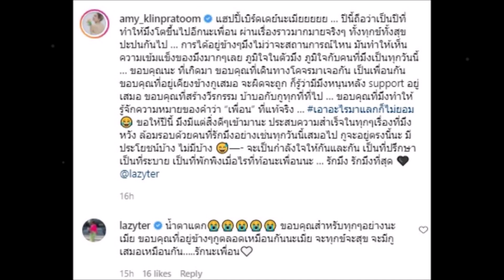ไร้เงา!! "ออย ธนา" ร่วมงานวันเกิด "เธอ รวรีย์" หลังยอมรับมีปัญหาชีวิตคู่